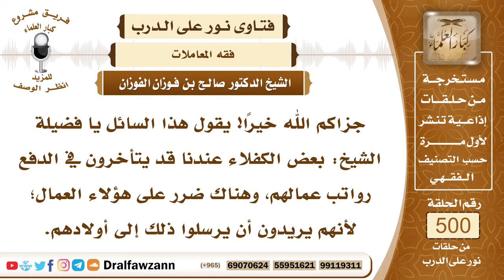7481- حكم تأخير الكفيل رواتب العمال - الشيخ صالح الفوزان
"7481- جزاكم الله خيرًا! يقول هذا السائل يا فضيلة الشيخ: بعض الكفلاء عندنا قد يتأخرون في الدفع رواتب عمالهم، وهناك ضرر على هؤلاء العمال؛ لأنهم يريدون أن يرسلوا ذلك إلى أولادهم.
الجواب: الجواب: هذا ظلم والعياذ بالله، يعني تأخير أجور العمال أو غيرهم، فهذا ظلم لهم، قال ﷺ: «أعطوا الأجير أجرته قبل أن يجف عرقه»، وجاء في الحديث أن الرسول ﷺ يكون خصمًا يوم القيامة لمن استأجر أجيرًا، فاستوفى منه العمل، ولم يعطه أجره.
السيرة الذاتية:
للاشتراك في قناة الشيخ صالح الفوزان

14_ الشيخ محمد أمين الشنقيطي
يتيوب

15_سماحة المفتي عبد العزيز آل الشيخ
 يوتيوب

رئيس الفريق
لمشروع كبار العلماء